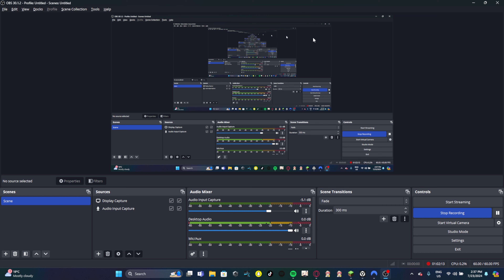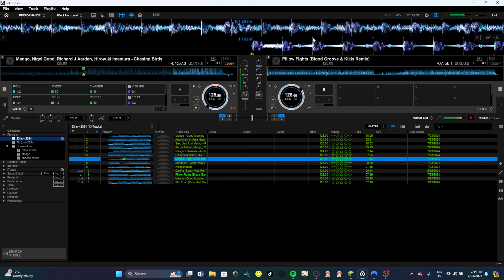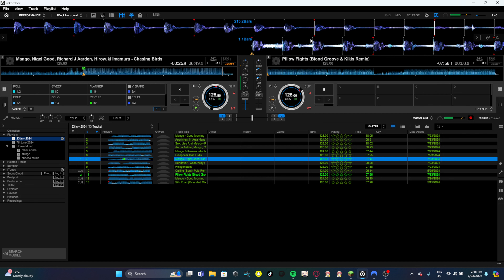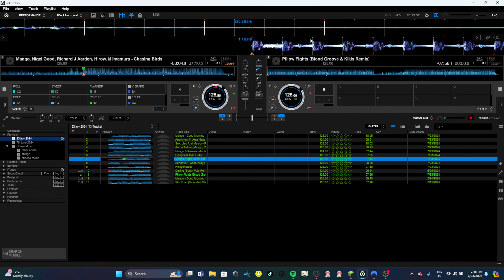swisscheese.912 - Summer Mix 03 (1 Hour Progressive Mix)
HEY GUYS! This is my THIRD mix of the summer! I plan to make a few more of these, then I'll move on to autumn in a couple months time! These have been really fun to make, and I've enjoyed spending my holiday making and mixing music. Sorry for the snapchat notifications, I'll make sure they're not there next time! As always, please do give any feedback you have. Cheers!
TRACKLIST:
00:00 - Mango - Good Morning Track (Sundriver Remix)
09:21 - Mango & Andre Frauenstein - Disappear (Album Mix) (feat. Stefan Ludik)
14:25 - Shipstad & Warren - Sex, Lies and Melody (Roddy Reynaert Remix)
17:27 - Sundriver - Cast Away (Club Mix)
24:34 - Aeron Aether & Mango feat. Civil Servants - Searching For A Memory (Sundriver Instrumental Mix)
32:12 - Mango & Dezza - Apartment in Agia Napa (Original Mix)
38:23 - Mango & Kazusa - Asphalt Lines (Original Mix)
44:04 - Talamanca & Roald Velden - Silk Road (Extended Mix)
46:40 - Mango - Good Morning Track (Kazusa Remix)
52:35 - Stendahl & Valentin feat. Ai Takekawa - Calling (South Pole Remix)
58:03 - Mango & Embliss - Heiligenstadt
1:05:05 - Mango feat Richard J. Aarden - Pillow Fights (Blood Groove & Kikis Remix)
1:07:08 - Mango, Nigel Good & Richard J. Aarden - Chasing Birds (Album Mix) (feat. Hiroyuki Imamura)